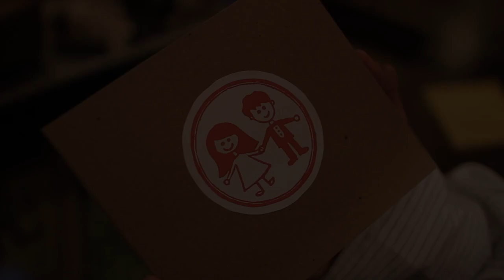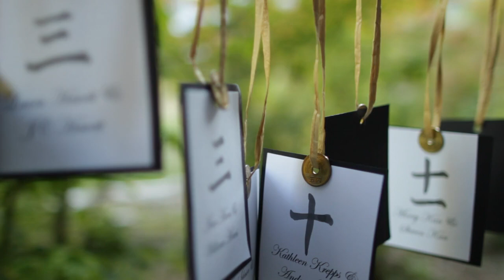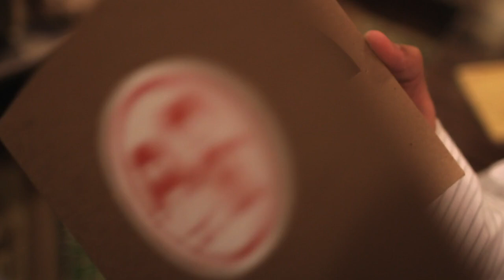Justin and Dawn's Wedding at IslandWood